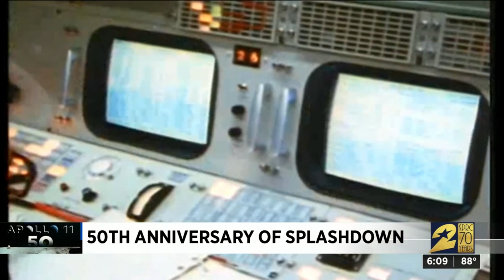Apollo 11: Marking the 50th anniversary of splashdown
We're marking the 50th anniversary of splashdown.